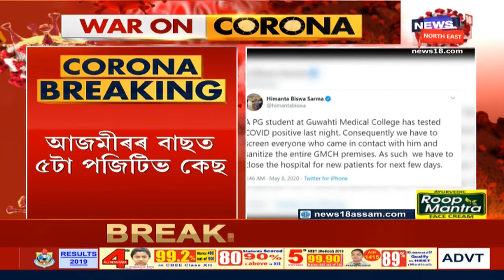Rajasthan Ajmerৰ পৰা অসমলৈ অহা ৫ জনৰ দেহত পোৱা গৈছে Coronavirus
বাছখনত মুঠ ৪৫ জন লোক আছিল । ৩৩ জনৰ বৰ্তমানলৈকে ফলাফল নিগেটিভ।